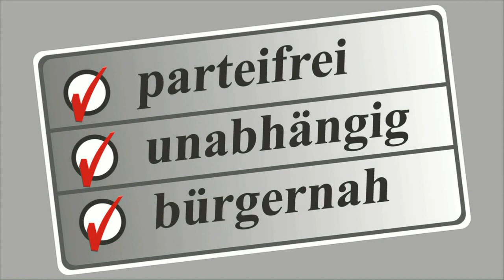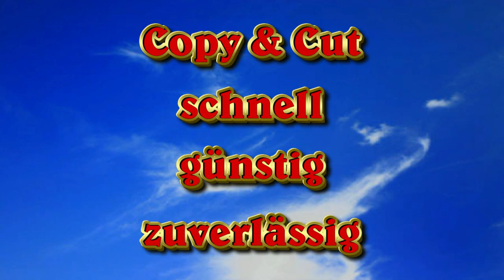LBL - Liste Burgenland, VBgm. Strobl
VBgm. Robert Strobl über die Bestellung des Amtmannes in Deutschkreutz